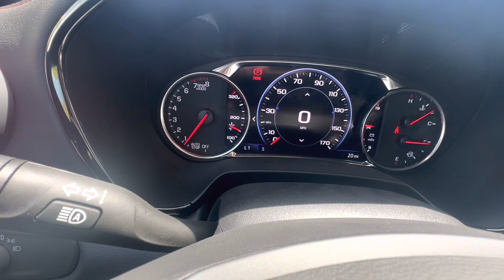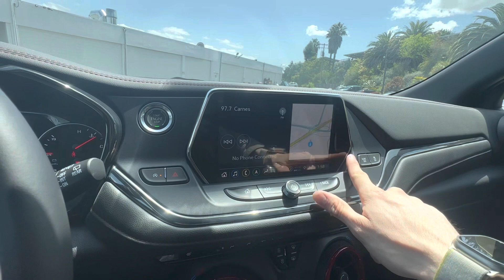Is this the ugliest 2023 Blazer on the market?!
2023 Chevrolet Blazer RS in Nitro Yellow with a graphics package.. these color combinations are definitely different with yellow, black and red! This RS is definitely loaded though. Plenty of great options and the ride feels amazing.

The yellow and red reminds me of McDonalds.. so maybe this can be there corporate cars!!!